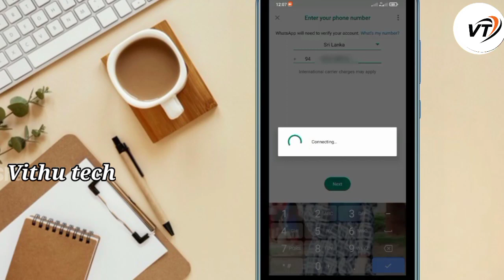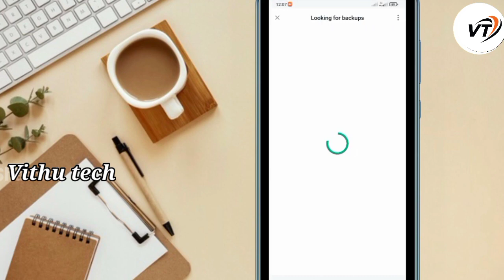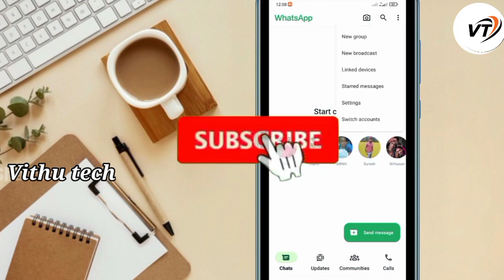🤔🤔எப்படி ஒரே Mobile _ல ஒரே WhatsApp _ல இரண்டு Number _ல WhatsApp use பண்ணுவது......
This video about how to use WhatsApp add account features in Tamil 2024.